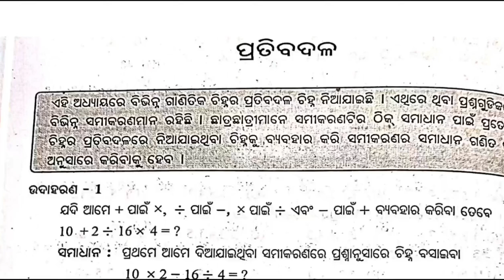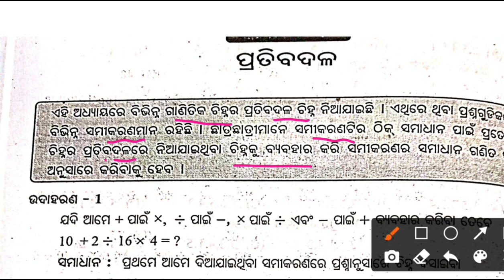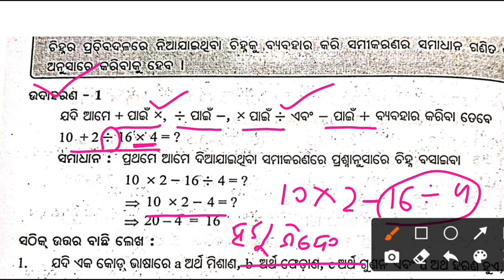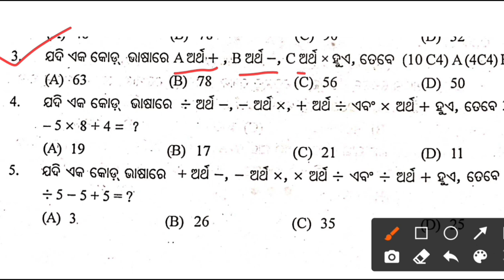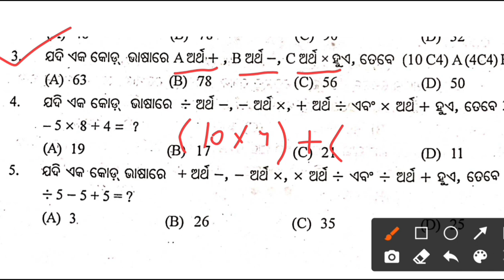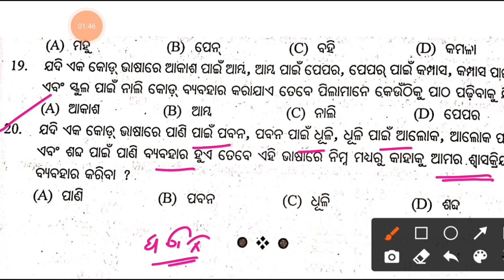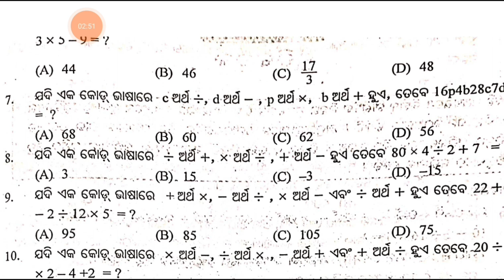NMMS MAT EXAM 2024 Tricks Part 1 || ପ୍ରତିବଦଳ Questions,Substitution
NMMS MAT EXAM 2024 Tricks Part 1 || ପ୍ରତିବଦଳ Questions,Substitution tricks

nmms mat questions and answers 2024

nmms mat questions 2024

nmms mat questions odisha

nmms mat important questions

nmms mat questions malayalam

nmms mat questions and answers 2023

nmms mat questions and answers in odia

nmms mat all type questions

nmms mat direction questions
Nmms maths questions with answer
Nmms maths detailed solutions
nmms 2022 math solution

nmms 2022 paper solution maths

nmms 2022 question paper maths

nmms 2022

nmms 2022 mat answer key

nmms 2022-23 answer key

nmms 2022 sat answer key

nmms 2022-23 result

nmms 2022 cut off marks
NMMS exam mat question paper 2024

NMMS exam mat questions paper 2024-25

NMMS mental ability test

NMMS exam sat question paper

NMMS exam sat paper 2024

NMMS exam sat math question paper

NMMS exam sat science question paper

NMMS exam sat history question paper

NMMS exam sat geography question paper

8th class NMMS exam 2024_2025

8th class NMMS 2024 question paper

8th class NMMS pariksha

Class 8 NMMS exam question 2024
Class 8 NMMS exam question

Class 8 NMMS

Class 8 NMMS pariksha

Class 8 NMMS in odia

8 class NMMS exam 2024

8 class NMMS odisha

NMMS exam questions 2024 8th class

NMMS exam question 2024

NMMS exam 8th class

NMMS exam question answer

About NMMS exam

NMMS re kete Mark rakhile pass

Nmms exam pass mark

NMMS exam scholarship

What is NMMS exam in odia

NMMS live class 8

NMMS exam previous year question paper

NMMS pariksha questions

NMMS update

Exam Prep

Career Development